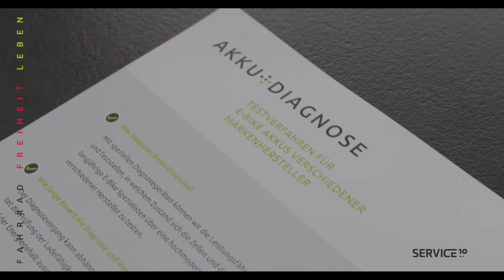E-Bike AKKU-DIAGNOSE / Akku-Kapazität testen / Fehlerdiagnose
Die Leistung Ihres E-Bike Akkus lässt nach? Sie wundern sich, warum die Reichweite Ihres E-Bikes immer weiter abnimmt? Mit unseren Akku Diagnose Tools können wir E-Bike Akkus von namhaften Herstellern wie BOSCH auf Herz und Nieren testen. Lohnt sich ein Akku-Refreshing oder ein Zellaustausch? Wir geben Ihnen anhand der Akku-Diasgnose eine fundierte Antwort.